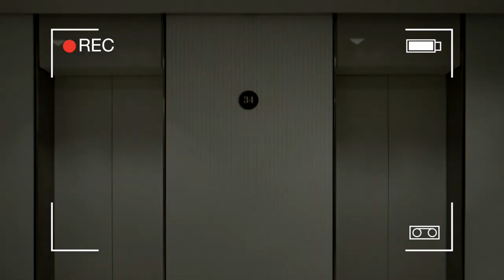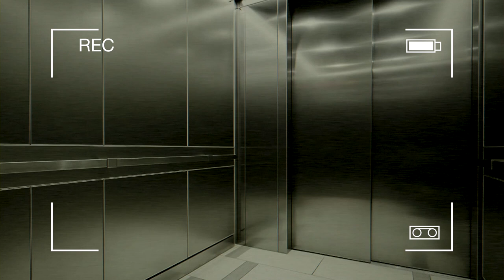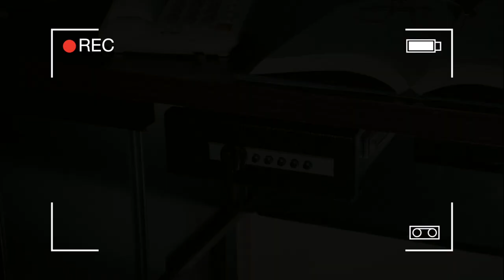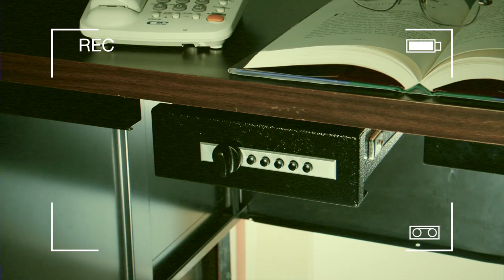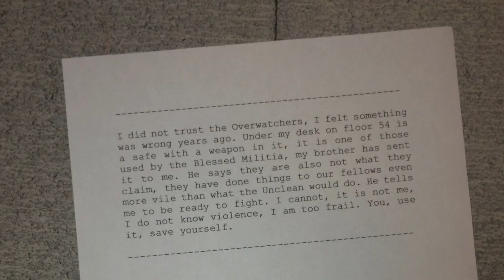SCP-093: 'Yellow' Test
The original post for the yellow test was not the final video export. This is the corrected copy.